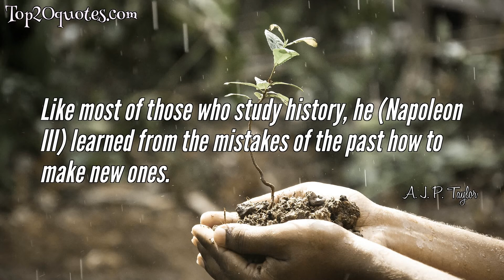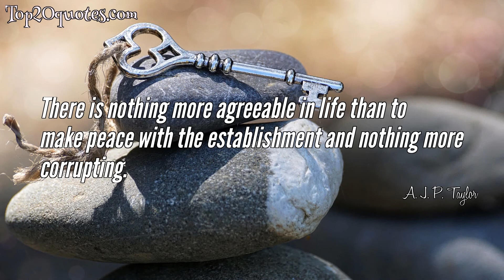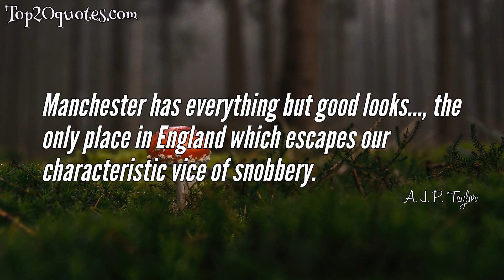🏹 Top 10 Quotes of A. J. P. Taylor - Historian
Top 10 Quotes of A. J. P. Taylor:
 💫 George VI in the conventional parlance was a Good King who sacrificed his life to his sense of duty. If we are to have monarchs it would be hard to find a better one.
 💫 The Foreign Office knows no secrets.
 💫 History is the great propagator of doubt.
 💫 Like most of those who study history, he (Napoleon III) learned from the mistakes of the past how to make new ones.
 💫 In my opinion, most of the great men of the past were only there for the beer - the wealth, prestige and grandeur that went with the power.
 💫 There is nothing more agreeable in life than to make peace with the establishment and nothing more corrupting.
 💫 The God of Battles will throw the dice that decide.
 💫 The present enables us to understand the past, not the other way round.
 💫 Manchester has everything but good looks..., the only place in England which escapes our characteristic vice of snobbery.
 💫 Freedom does not always win. This is one of the bitterest lessons of history.
🖎 Author: A. J. P. Taylor
♛ Career: Historian
📅 Life: March 25, 1906 - September 7, 1990